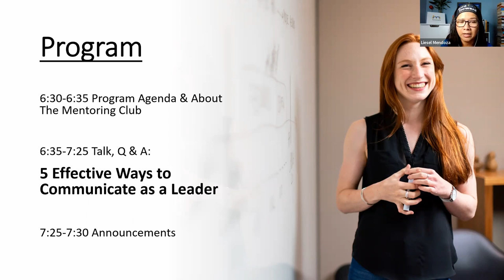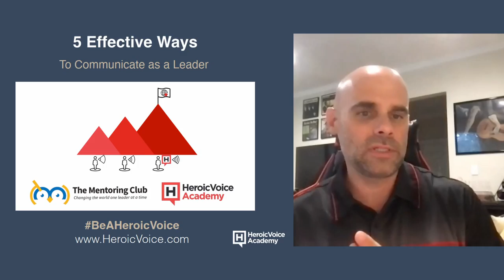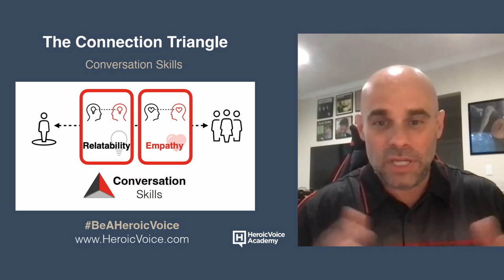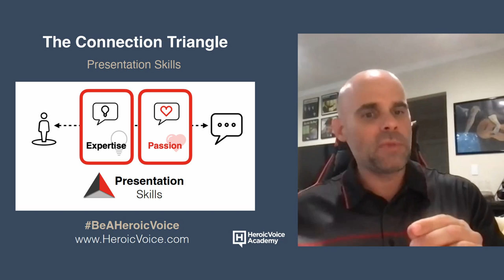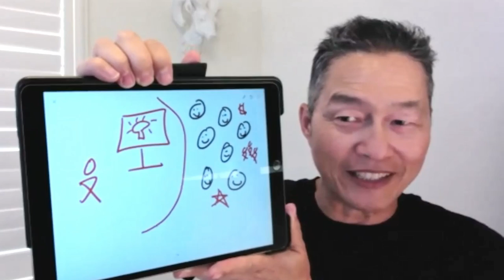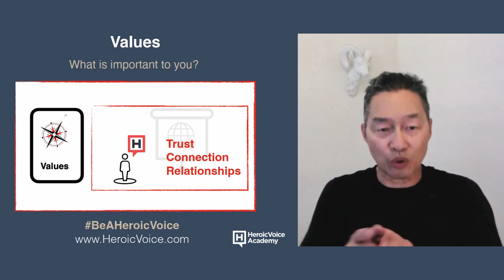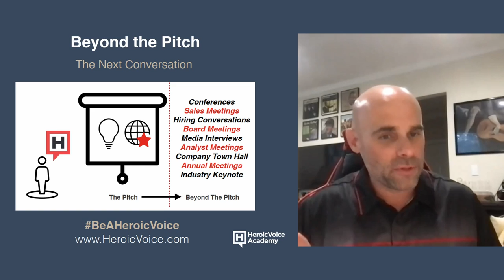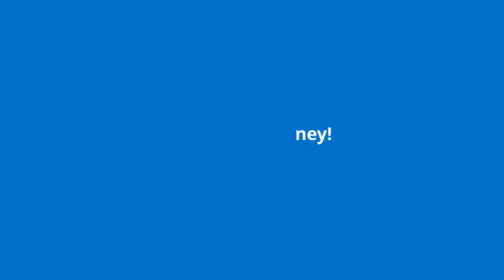5 Effective Ways to Communicate as a Leader – Mentoring Matters, July, 2022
Have you ever experienced a situation where the leader thinks the work to be done is crystal clear but the team members needed to get to a successful outcome don’t seem to get it?

What does it take for a leader to ensure that everyone in the team knows exactly the why, what, who, when, where, and how of an endeavor?

In this month’s Mentoring Matters Talk, Anthony Lee and Brian Sparkes will be discussing the 5 critical aspects of communicating as a leader.

Consider these 5 aspects in a leader’s communication tool box:

    1. Building trust with the “Connection Triangle”.
    2. Vision - “Where are we going?"
    3. Value - “Why is this important?"
    4. Vows - “What is our bold promise?"
    5. The importance of developing a message portfolio. “You’re perceived only as good as you can communicate."

If you are wondering how effectively you are communicating as a leader or a leader-in-the-making, don’t miss this opportunity to interact with Anthony, Brian, other guests, and the rest of our community. We are constantly looking for ways to become better leaders.

Meet Our Featured Speakers:

Anthony Lee is a partner at the Heroic Voice Academy, a communications training company, and author of "The Message Portfolio". Anthony and his team amplify the voices of global impact leaders by preparing them for their most important presentations and conversations. Their clients consistently generate “Presentation ROI” (money, support, reputation) every time they take the stage.

As an executive communications coach, Anthony believes that every presentation is an opportunity to communicate trust, create connection, and build relationships.

Brian Sparkes is an Executive Communication Coach in Silicon Valley who works with clients preparing for high stakes conversations, and pitch opportunities by building their message portfolio. You can catch him facilitating the Presentation Gym every Wednesday on Linkedin Live, helping companies fine tune their pitch deck.

Brian is also Head of Global Marketing and Communication for Bay Angels, a startup ecosystem in Silicon Valley, where he seeks to pair startups from all over the world with resources, funding, education, and the social capital necessary to help companies launch, scale, and sustain their business. He has a history of working in higher education, with a demonstrated skill of developing high performing teams, business culture, and communities that support the sustainability of a company.

Finally, he is the host of Silicon Valley Influence where he talks with leaders from all over the world to help flush out conversational frameworks that demonstrate how great leaders build great communities and ultimately successful companies.

Timestamps:
   00:00  Welcome and Program
   01:37  About The Mentoring Club
   05:58  Introductions
   09:59  Content Overview
   11:44  The Message Portfolio
   14:25  The Connection Triangle
   15:27  Relatability and Empathy
   21:08  Expertise and Passion
   25:11  Comprehension and Engagement
   29:04  Vision with audience participation
   36:05  Values with audience participation
   44:19  Vows with audience participation
   47:55  Beyond the Pitch
   48:28  The Presentation Gym
   49:29  The Message Portfolio
   50:41  The Mentoring Club Announcements
   55:13  Thanks and Bye!